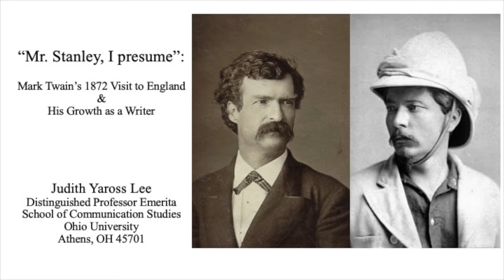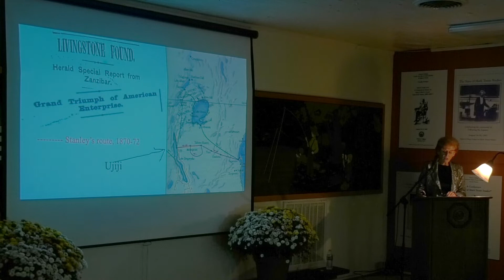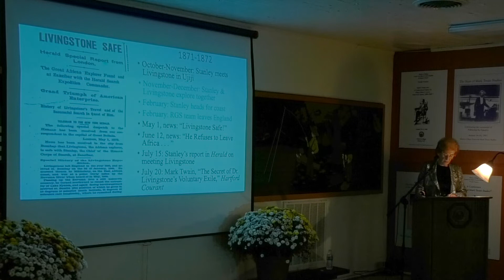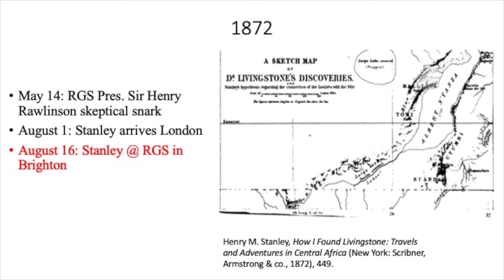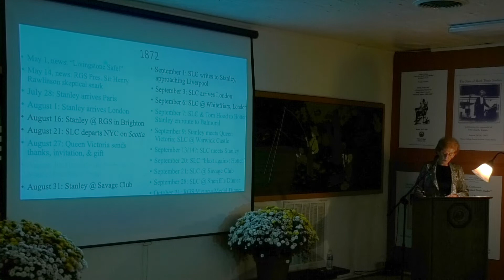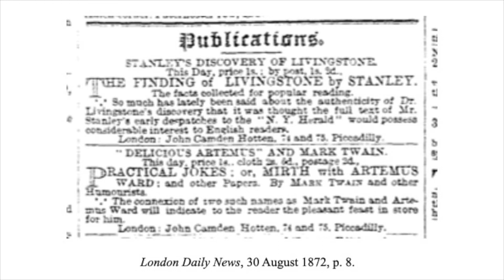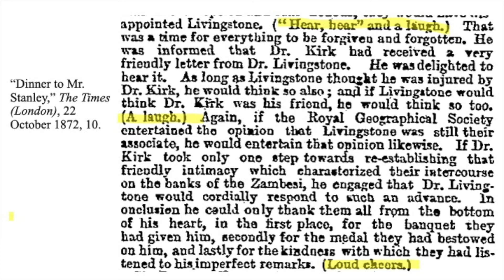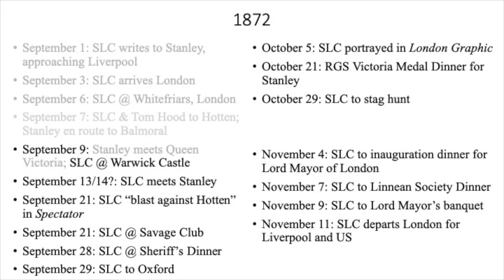Judith Y. Lee, "'Mr. Stanley, I Presume': Twain's 1872 Visit to England and His Growth as a Writer"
Presented on October 26, 2022 in the Quarry Farm Barn as part of the 2022 Fall Trouble Begins Lecture Series.

Samuel Clemens had three explicit reasons for visiting England in the fall of 1872. He sought to cement relations with his British publisher for the authorized UK editions of ROUGHING IT and INNOCENTS ABROAD. He wanted to challenge John Camden Hotten’s unauthorized publications of his work. And he aimed to soak up English life for a book featuring Mark Twain’s comic take on local customs. He had not intended to reconnect with Henry Morton Stanley, whom he had met briefly in 1866, recently returned from his successful African mission to rescue missionary explorer Dr. David Livingstone. But after dutifully forwarded James Redpath’s invitation offering to manage a US lecture tour for Stanley that winter, Sam began a
friendship with Stanley that not only fills in the biographical and historical details of a time when both felt the thrill and challenges of life as Yankees suddenly thrust into Queen Victoria’s England—but also tracks Mark Twain’s growth as a writer shifting from topical sketches and travel books to fully developed fictions and a robust public persona.

Judith Yaross Lee is Distinguished Professor Emerita of Communication Studies at Ohio University and a 2022 Quarry Farm Scholar. In addition to her recent SEEING MAD: ESSAYS ON MAD MAGAZINE'S HUMOR AND LEGACY (2020), edited with John Bird, her six books and five dozen essays on American humor and popular rhetorics include TWAIN'S BRAND: HUMOR IN CONTEMPORARY AMERICAN CULTURE (2012) and “Brand Management: Samuel Clemens, Trademarks, and the Mark Twain Enterprise” (2014), for which she recovered the long-lost Mark Twain trademark documentation. Her leadership of the 2020 Quarry Farm Symposium, “American Humor and Matters of Empire,” and her article and special issue of STUDIES IN AMERICAN HUMOR with the same title, grew out of her early work on Mark Twain’s relationship to Henry Stanley.
Visit